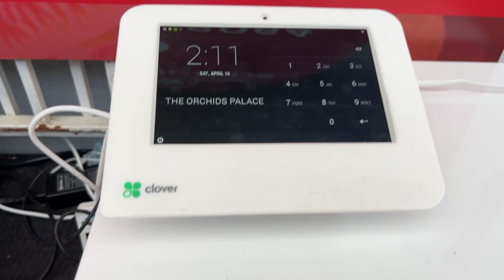The Orchids Palace | Te enseño estas bellas orquídeas en un día lluvioso